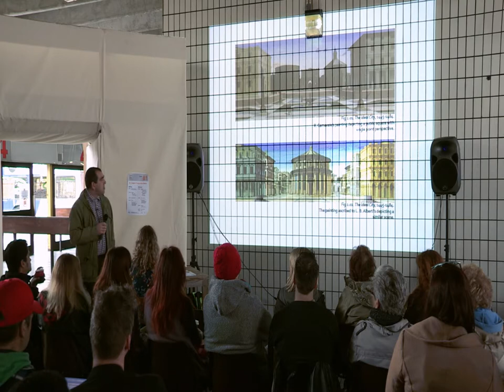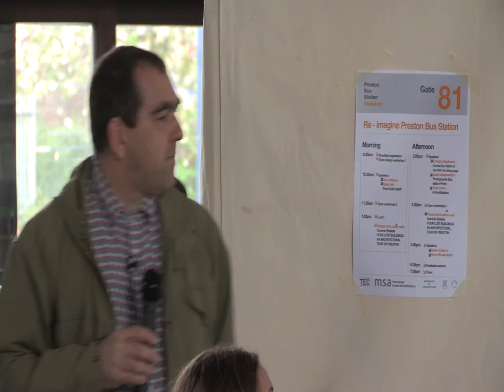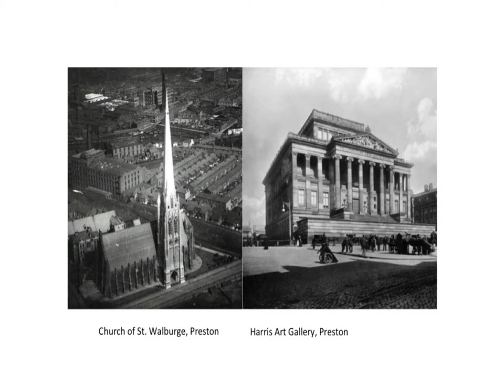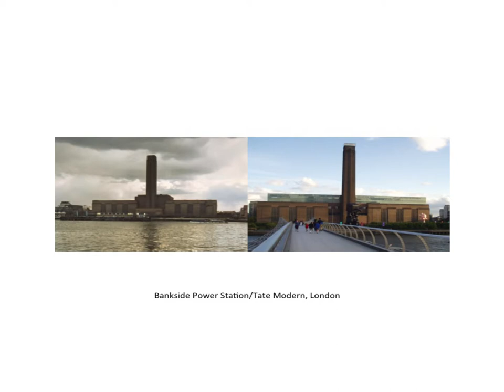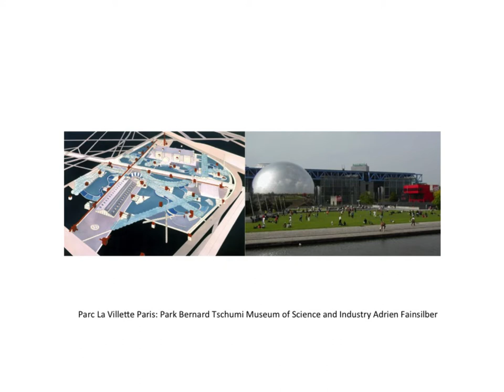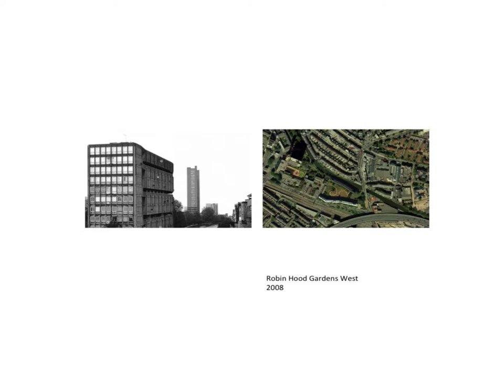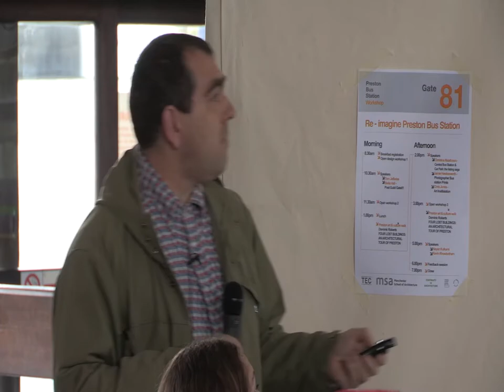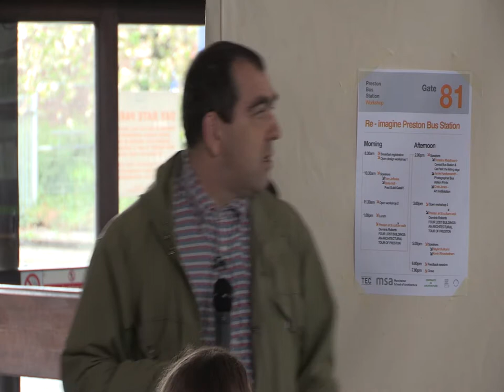Gate 81-Talk1: Tom Jefferies: Urban heroes and villains- Preston Bus Station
Head of the Manchester School of Architecture Tom Jefferies discusses the historical importance of the brutalist building Preston Bus Station.
Part of a series of 6 talks available to watch from the Gate 81 Re-Imagine Preston Bus Station Workshop, held in the bus station on Saturday May 11th  2013.

www2.mmu.ac.uk/